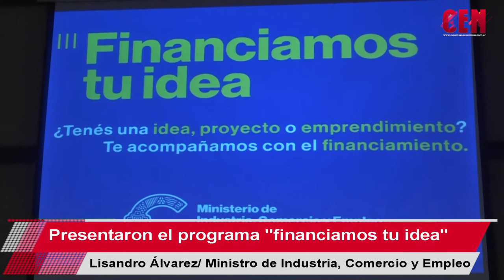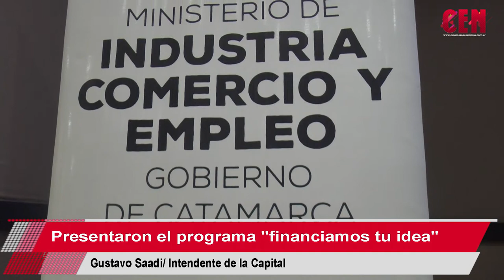Presentaron el programa "financiamos tu idea"